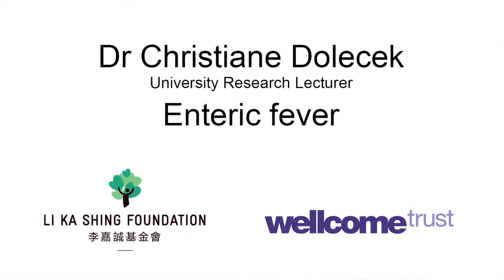Christiane Dolecek: Enteric Fever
Enteric fever, an infection caused by either Salmonella typhi or Salmonella paratyphi, has been eliminated in most industrialised countries but is an increasing burden in developing countries, particularly in South East Asia. Antibiotics resistance limits safe and affordable treatment options. Training the next generation of doctors and scientists in the worst hit countries will help develop a successful and sustainable partnership.